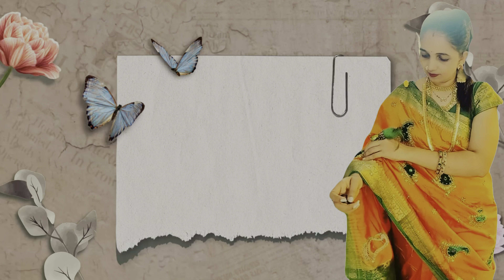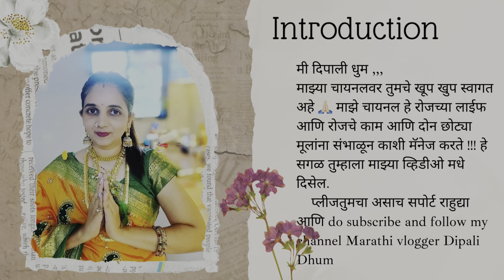झुडिओ माध्ये खुप सेल चालु अहे ! zudio shopping | वैभवसाठी स्पेक्स घ्यायला गेलो